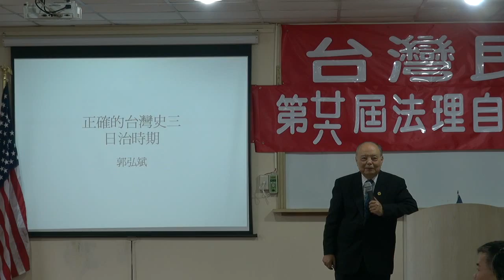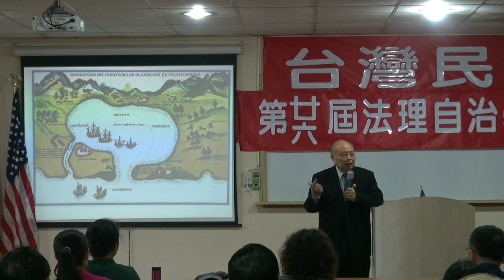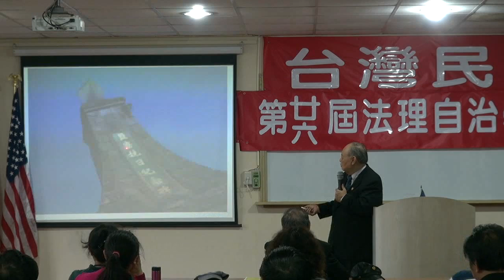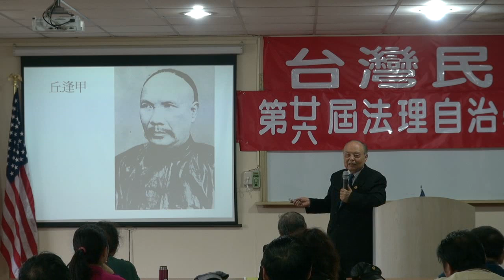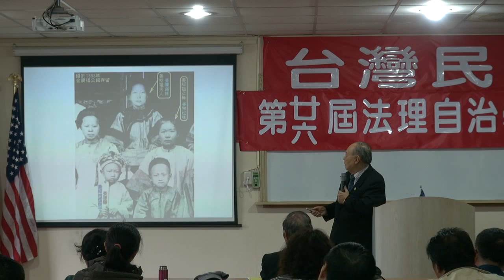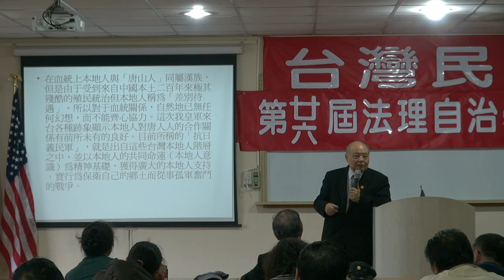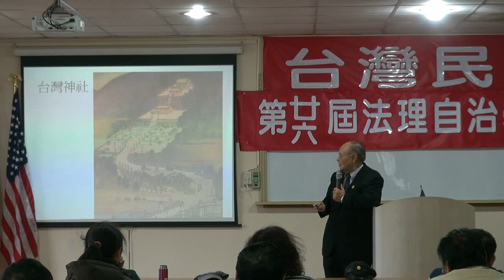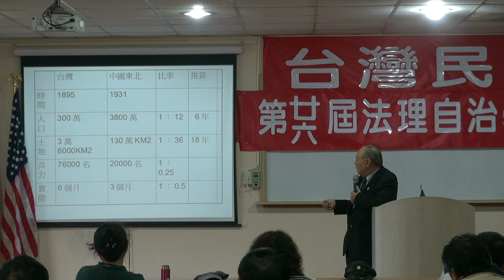120318-11-正確的台灣史三-郭弘斌-台灣民政府第26屆法理自治學院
正確的台灣史三-郭弘斌-台灣民政府第26屆法理自治學院